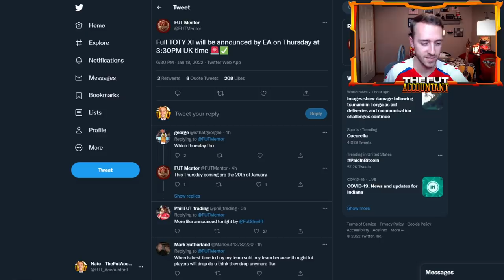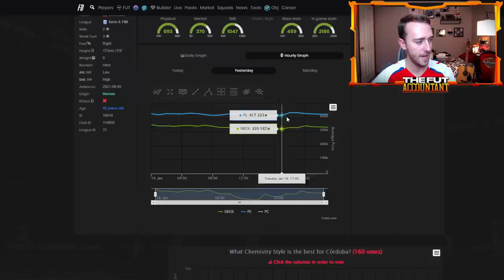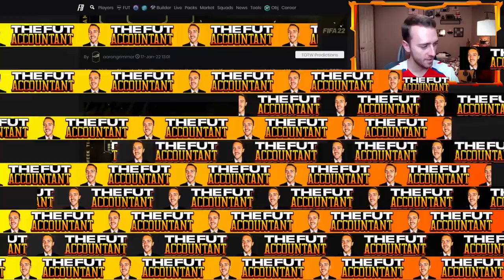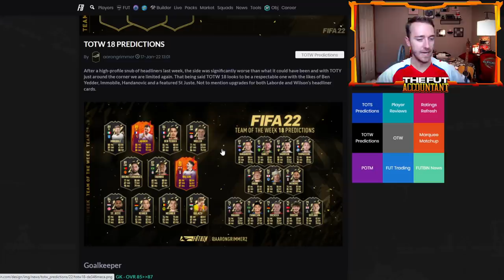TEAM OF THE YEAR IS LEAKED - FIFA 22 Ultimate Team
Team of the Year is LEAKED for FIFA 22 Ultimate Team. Man this is wild 😅

0:00 Intro
1:30 LEAKS
16:02 Leak Free